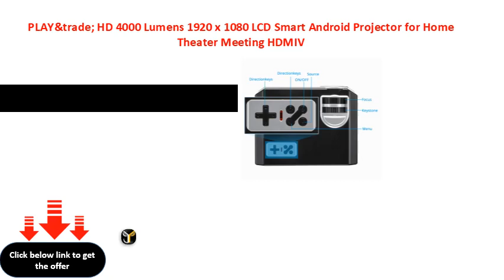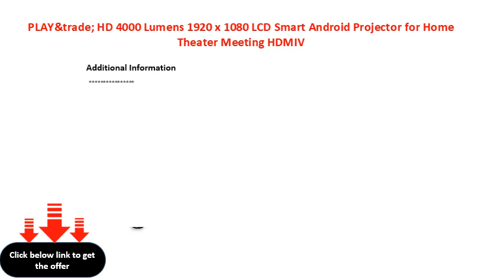PLAY&trade; HD 4000 Lumens 1920 x 1080 LCD Smart Android Projector for Home Theater Meeting HDMIV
PLAY&trade; HD 4000 Lumens 1920 x 1080 LCD Smart Android Projector for Home Theater Meeting HDMI\\/VGA\\/USB\\/AV Beamer - 1 Year Warranty with Customer Service
PLAY&trade; HD 4000 Lumens 1920 x 1080 LCD Smart Android Projector for Home Theater Meeting HDMIVGAUSBAV Beamer  1 Year Warranty with Customer Service